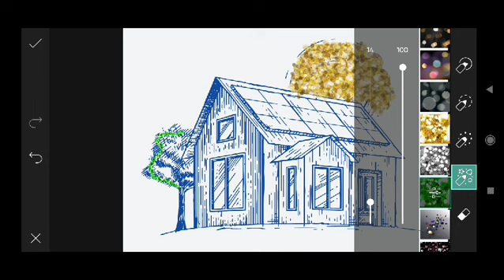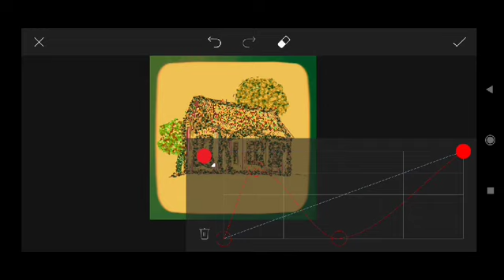Trending HDR video | A Screen Of Pure Pink sdc editing cc | Background | Bp Backdrop A380F #333